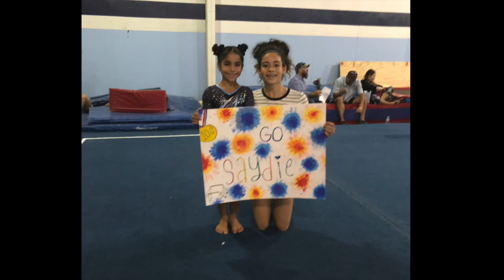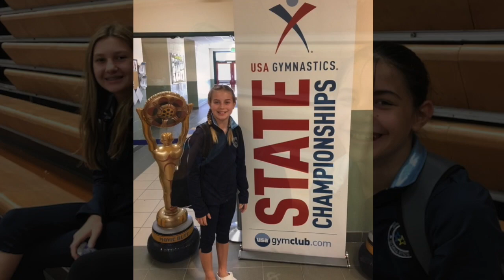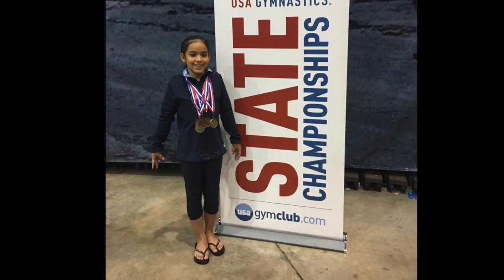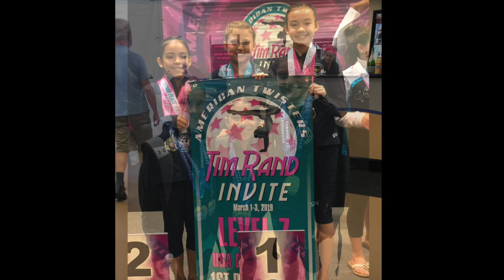2019 Broadway Banquet Slideshow